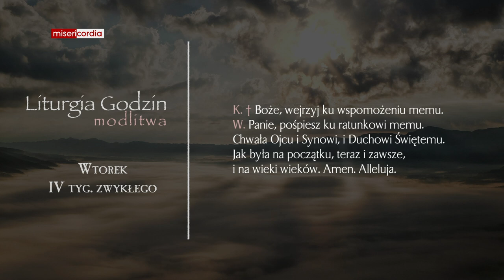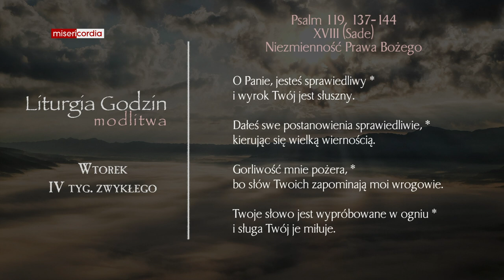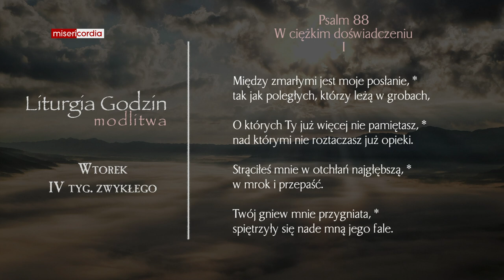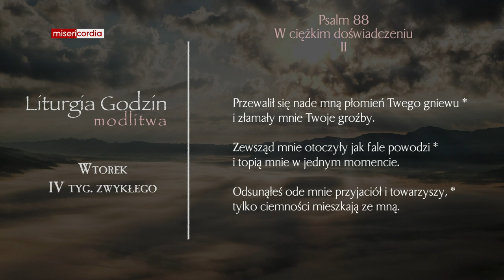Liturgia Godzin | Modlitwa Południowa | Wtorek, IV tyg. zwykłego